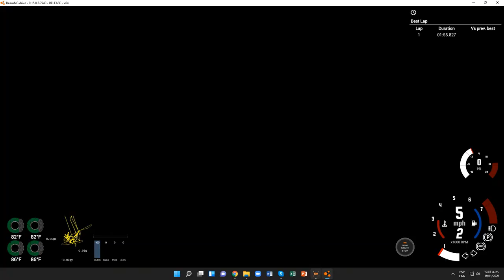BeamNG.drive (Time Trials) (Renault Logan Life (2014))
el otro mod q agregue